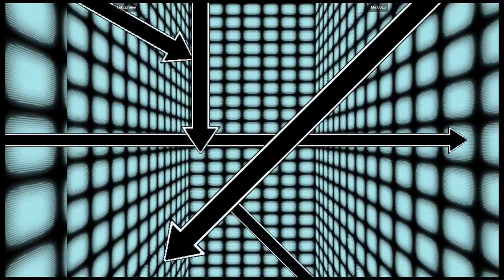CVSGD - Tek_Zypher VS Me Bozo | 🇺🇸🇺🇸 Fightcade2 CVS1 2000 PRO